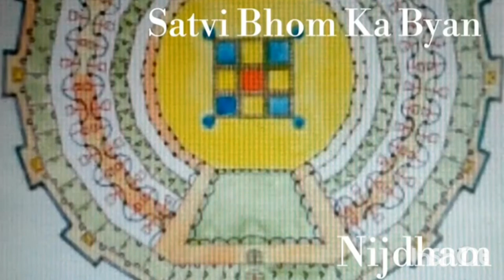SATGURU MAHARAJ SHRI JAWAHAR DAS JI KI BADI VRITI SE SATVI BHOM KE AKHAND SUKHON KE DARSHAN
|| सातवीं भोम ||

छः हज़ार छः हज़ार मंदिरों की दो हारें हैं और थम्भो की दो दो हारे हैं ,जिनके मध्य में दो हारें हिंडोलों की हैं |दोनों हारों के बारह हज़ार हिंडोले हुए | यहाँ पर दो हिंडोलों की ताली पढ़ती हैं |श्री राज श्री ठकुरानी जी और समस्त सुंदर साथ आमने सामने नज़र बाँध कर झूलते हैं |
SHRI RANGMAHAL KI SATVI BHOM